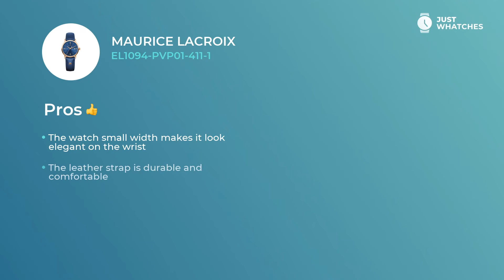Unique Maurice Lacroix EL1094-PVP01-411-1 Women's Watches Prices, Features, Detailed Review in 360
Modern watch Maurice Lacroix EL1094-PVP01-411-1 for sensible Women.

• leather strap,
• solid analogue circle blue face

— all of the characteristics from our list make this model a unique addition to your wardrobe.

• modern style
• upscale movement
date

give this watch a look of not simply a fitting addition to a modern Women image, but also make it a must-have piece for building their sophisticated lifestyle.

In this video, you get to learn Maurice Lacroix EL1094-PVP01-411-1 features, materials, and ways of work. We also will share an answer to the crucial: how the prices for the Maurice Lacroix EL1094-PVP01-411-1 watch differ in the United States, UK, and Europe.

What do you think about Maurice Lacroix EL1094-PVP01-411-1? Please share your opinion in the comment box and vote for the brands and models you want to see in our next digests.

Just Whatches does not represent any watch manufacturer. All the information you see on Just Whatches is subject to copyright.